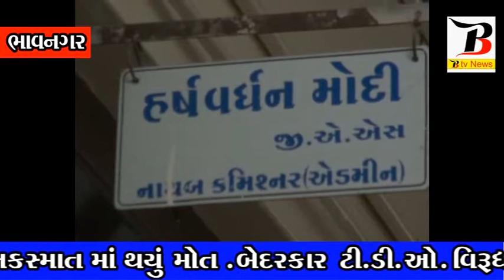btv news botad